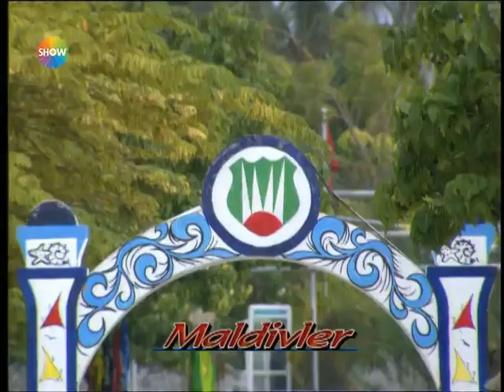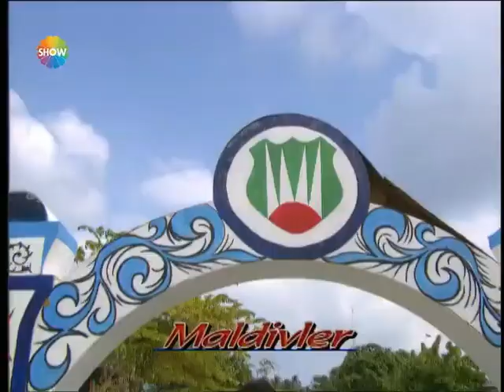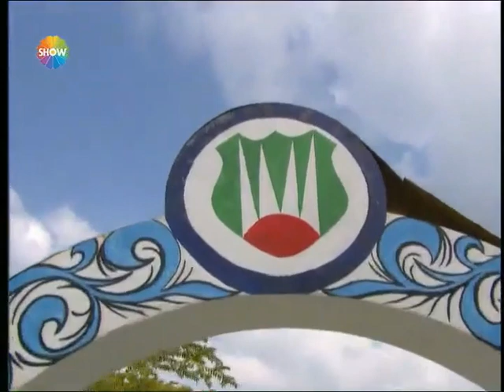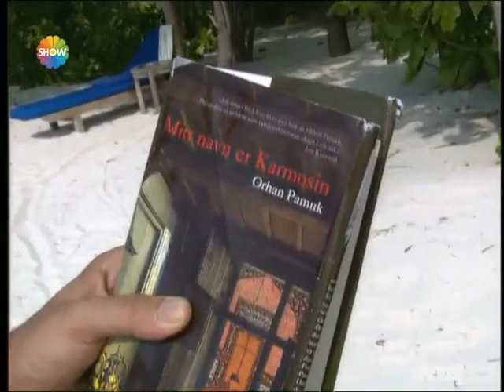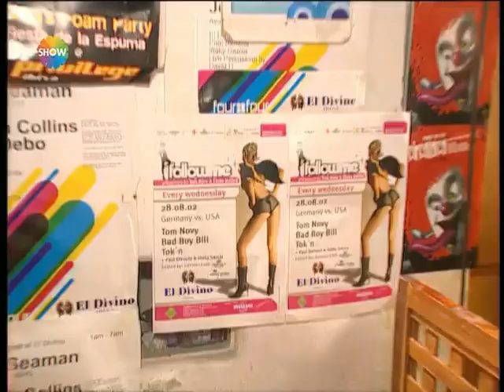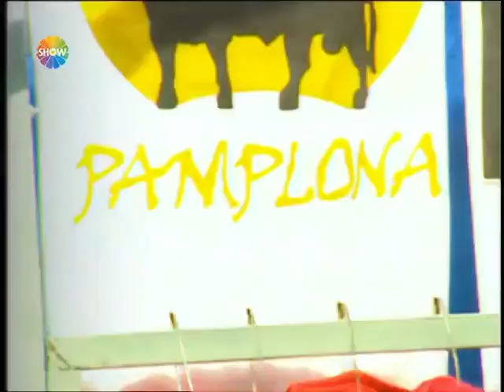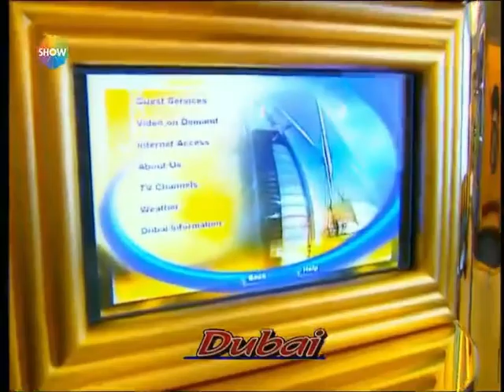Acun Firarda 83. Bölüm | Maldivler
Acun Firarda'nın 83. Bölümünde; Acun Ilıcalı, Hint Okyanusu'nda 1.200 adadan oluşan bir devlet olan, Hindistan'ın güneyinde ve Sri Lanka'nın yaklaşık 750 kilometre güneybatısında yer alan Maldivler'de kültürel, eğlencenin yanı sıra tatilcilerin de görüşlerini aldı.